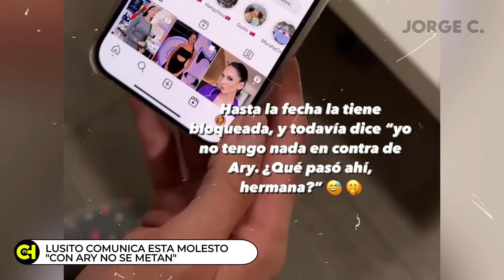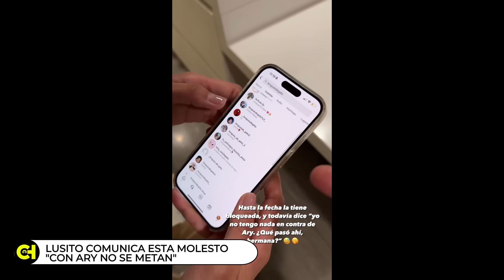¡Defiende a Ary! Luisito Comunica RESPONDE al PODCAST de su EX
El Youtuber Luisito comunica se mostro molesto por todo el hatte que le esta cayendo a su pareja Ary Tenotio o Arisita por el podcast de "un tal fredo " en el que salio su ex Cintia (la chule) revelando varios momentos de su relacion que termino hace 5 años